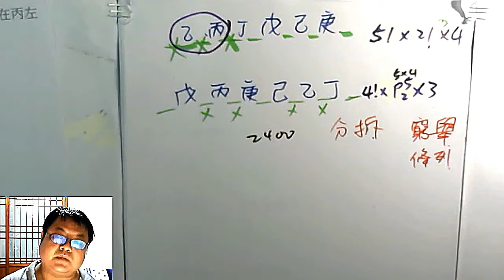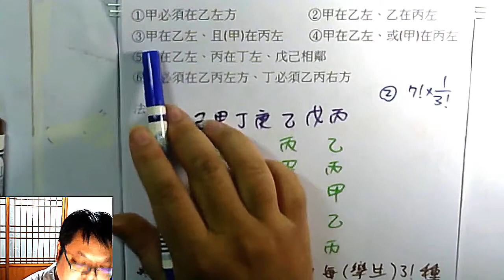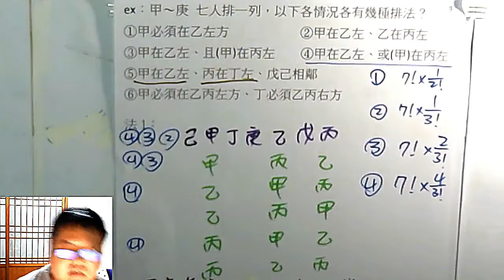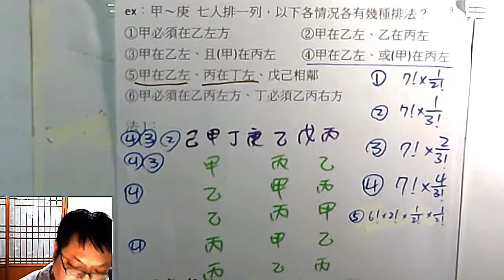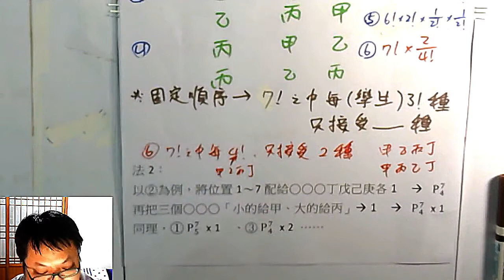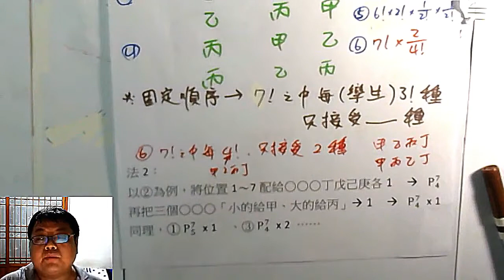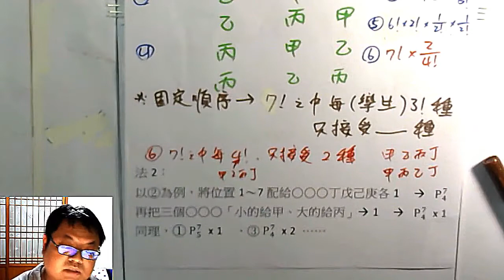高一下數學 排列組合 11 相對左右問題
本集：「甲到庚排一列，甲在乙左、甲在丙左，有幾種排法」